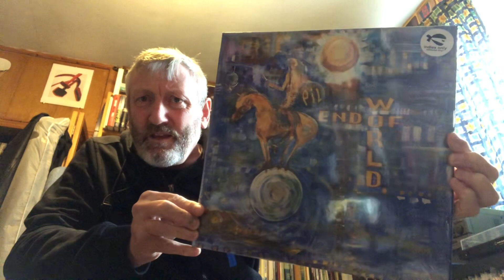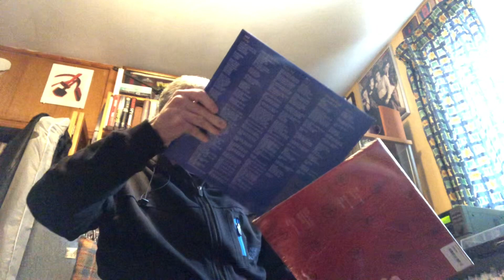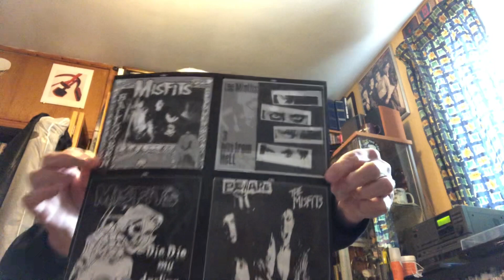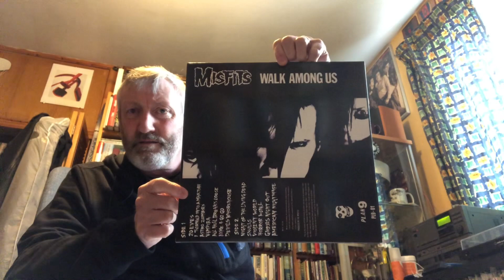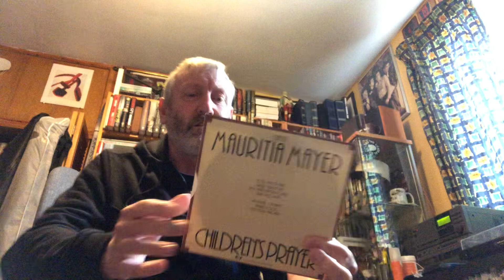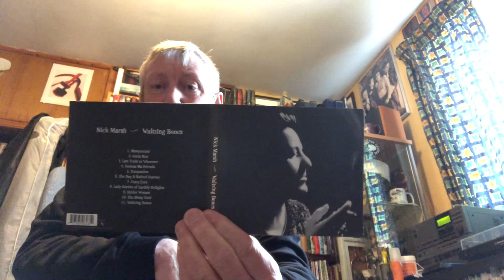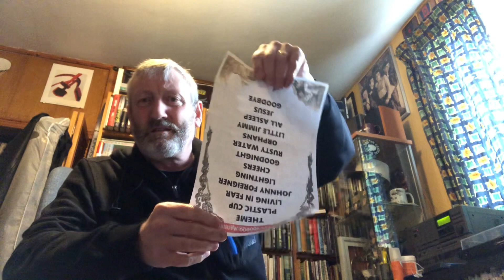Finds #19 Misfits, Cramps, Nick Marsh